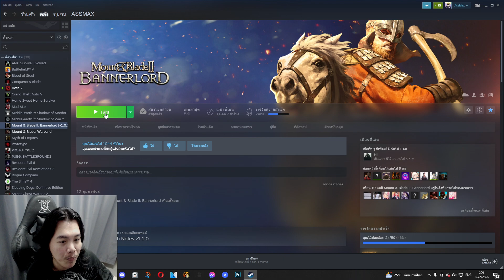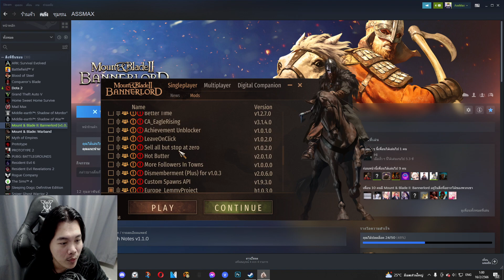แจกมอดแปลไทย แผนที่ยุโรป 100% ชื่อเมือง ป้อม หมู่บ้าน ระบบเรือ Mount & Blade 2: Bannerlord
ดาวโหลด
(เฉพาะมอดแปลไทยแผนที่ยุโรป) (ไฟล์ 46Kb)
(รวม 3มอด มอดแผนที่,แปลไทยแผนที่,ภาษาไทย) (ไฟล์ 1.8Gb)

Play Games : เมาท์แอนด์เบลด 2: แบนเนอร์ลอร์ด
Mod : Bannerlord 1.0.3